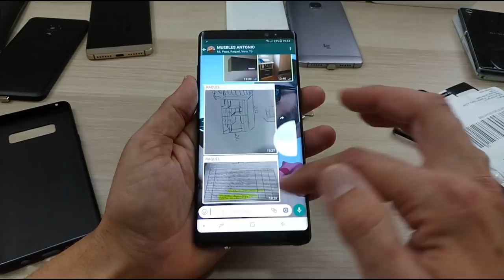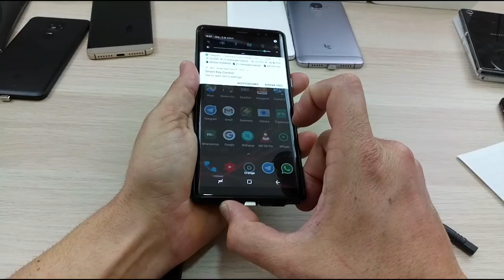Complementos para tu smartphone bumper, vinilos, cargador de imán y mucho más para cualquier móvil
EL EJEMPLO PERFECTO CON MI NOTE 8
estos complementos se encuentran todos en aliexpress
Un saludo